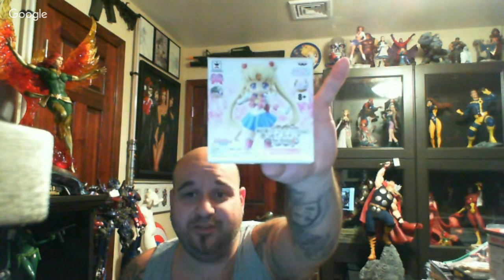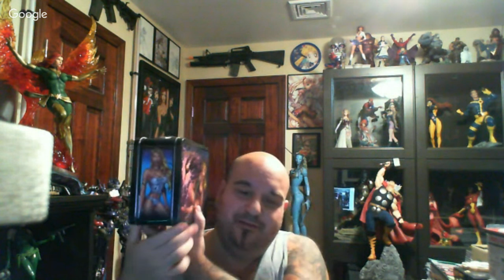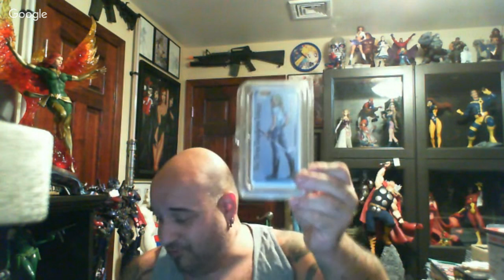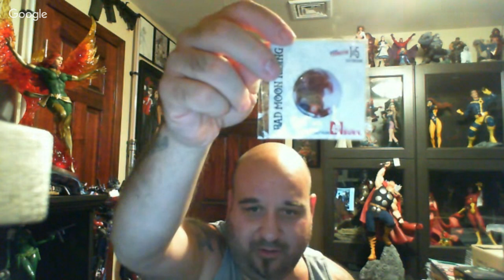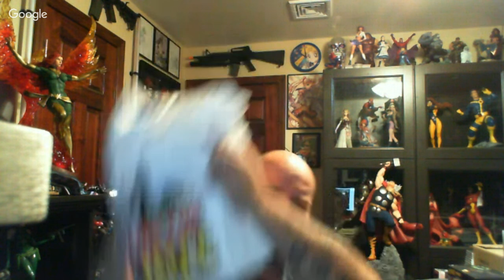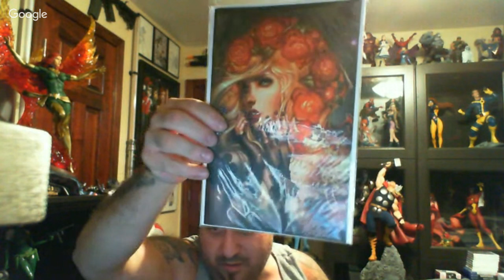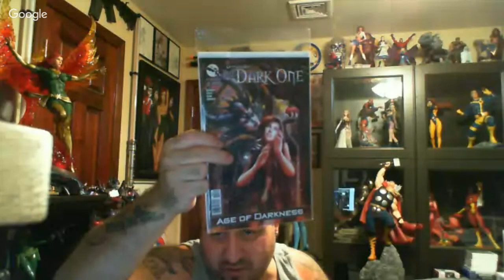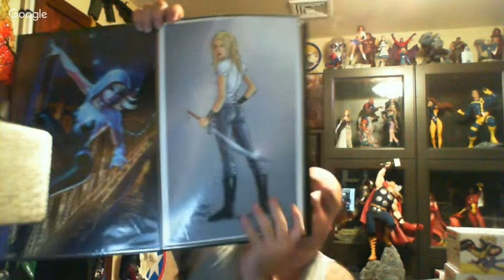NY Comic Con 2015 Pickups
The items I picked up while I was attending New York Comic Con in 2015.